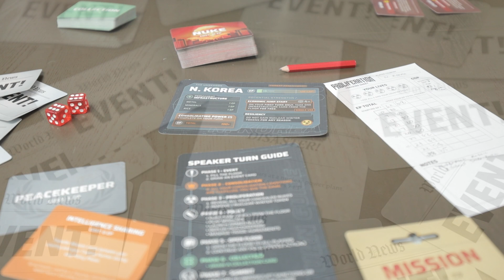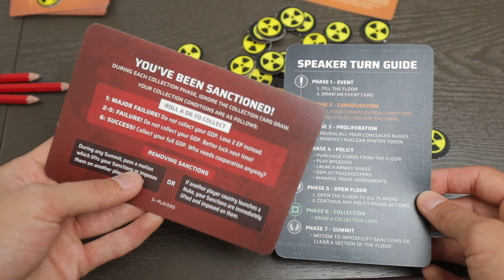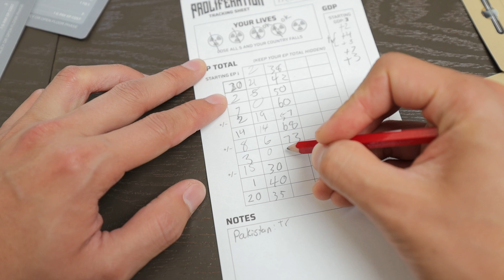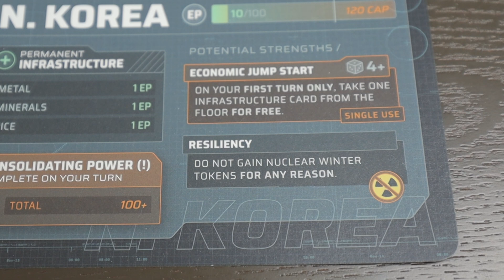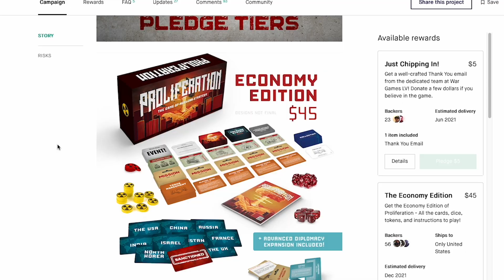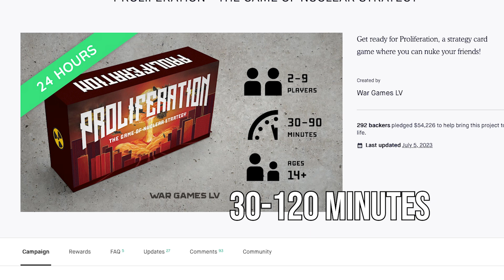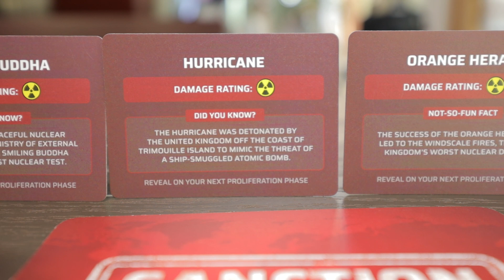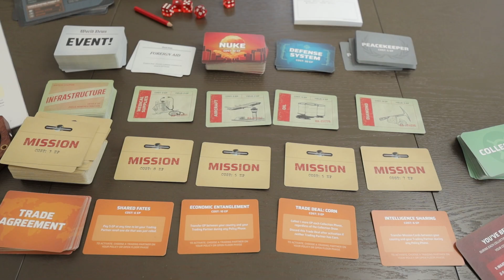Proliferation Review — Hello U.N., I am North Korea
Grab one of the nuclear powers of the world, and threaten to nuke each other, while also racing for economic victory! In Proliferation, you have a secret economy that goes parallel with lots of take-that mechanics for constant diplomacy. You have hand management with missions and peacekeepers in hand, trying to survive the nuclear explosions from others (which cause nuclear winters). All the while, your country (e.g. Russia) is using some special abilities and racing towards their unique win condition, helped by infrastructure and trade agreements. This has similarities to Hellapagos and Civilization! Launching nukes has real consequences, like getting sanctioned! This pseudo-party game is closer to a mediumweight board game in complexity at 30-90-+ minutes, for 2-9 players.

We here at Shelfside have watched Oppenheimer and found this negotiation-heavy game quite enthralling! Now being delivered from kickstarter by War Games LV, it is buyable online, and we have the economy version featured, with the advanced diplomacy variant covered.

Table of Contents:
Intro & Overview - (0:00)
How to Play - (1:30)
Pros - (3:52)
Cons - (13:20)
Nitpicks - (18:34)
Recommender Score - (19:24)
Ashton's Personal Score - (22:28)

Stuff Used:
National Anthem: North Korea